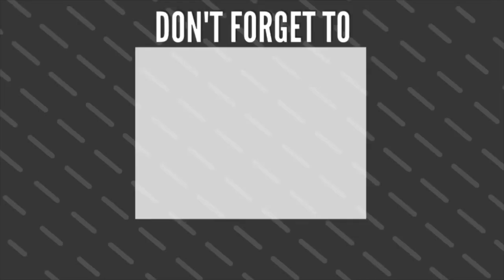OTR Trucking Life- SHOPPING ON THE ROAD- WALMART SUPERCENTER JOPLIN MISSOURI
Grocery Shopping at Walmart